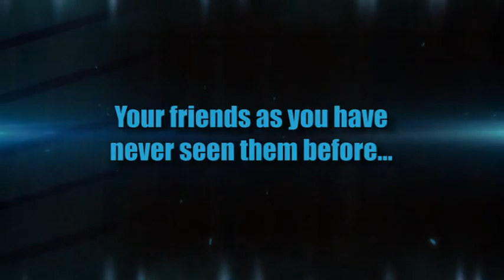Rathmore Class of 2012 Leavers DVD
Rathmore Class of 2012 Leavers DVD. Good luck and best wishes to all of you. was great knowing you all...keep in touch !!